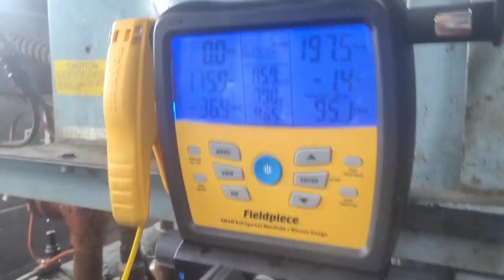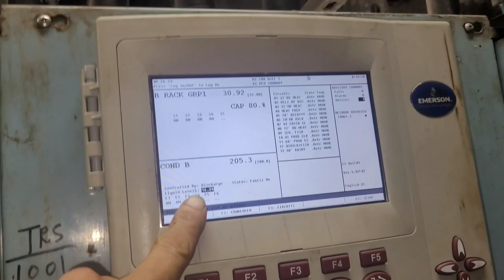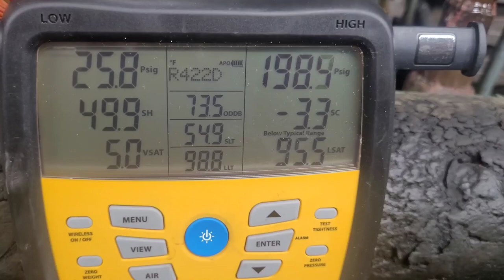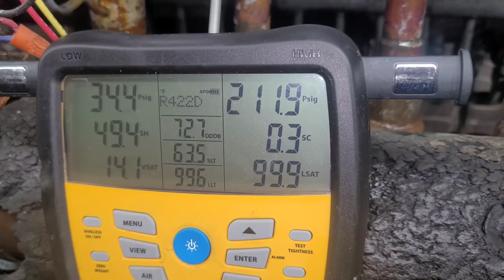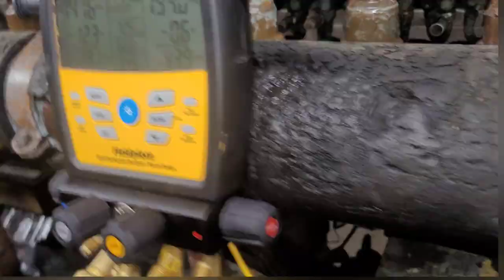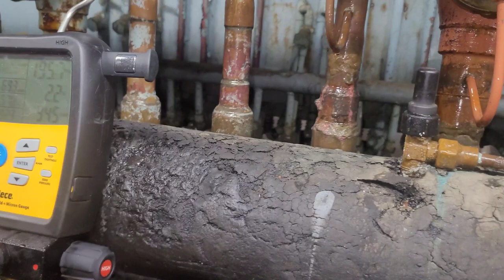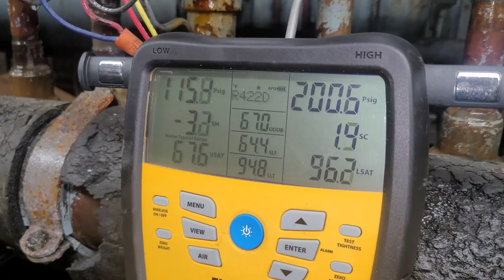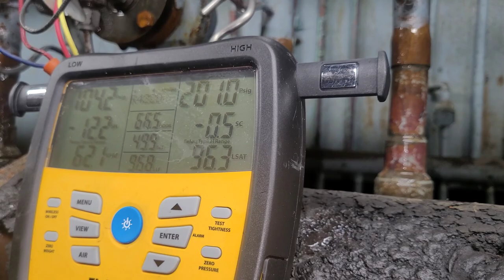RACK LOW ON CHARGE, TOOK 125 LBS LIKE NOTHING